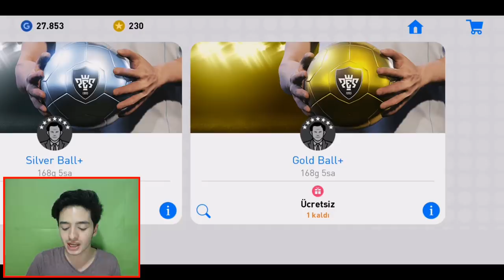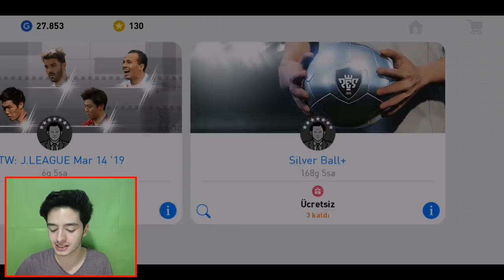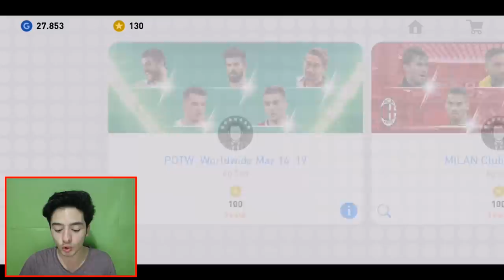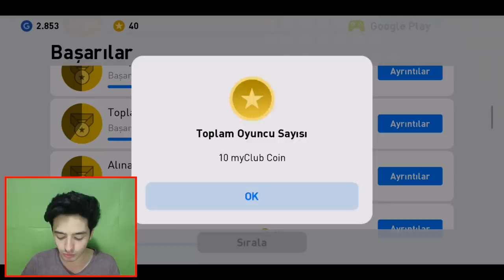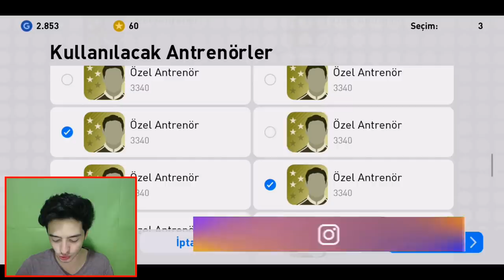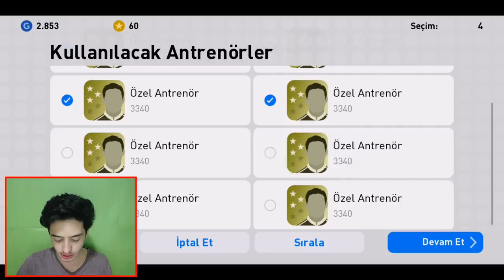EN İYİSİ ÇIKTI ! ŞİMŞEKLERLE SİYAH TOP AÇILIMI (Pes 2019 Mobile)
Merhaba Ben Koray bu eğlenceli pes 2019 mobil video da pes 2019 mobile de efsane şimşek li siyah top açılımı yapıyorum ve en iyi oyuncu yu çıkardım iyi seyirler